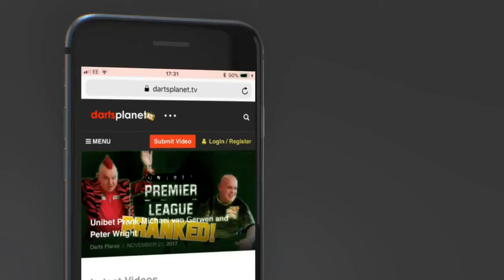DARTS FANCY DRESS GIVEAWAY (CLOSED ) - FLAVA FLAVA COSTUME - ALL PALLY FANCY DRESS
Hi all, yes you may think I look a wally, but I don't mind at all, I am giving away this popular Flava Flava darts fancy dress costume.

Its easy to enter, just follow the simple competition rules.

Competition ends Friday 8th December and is only open to UK Residents.

Good luck all, and Merry Christmas

dartsplanet.tv